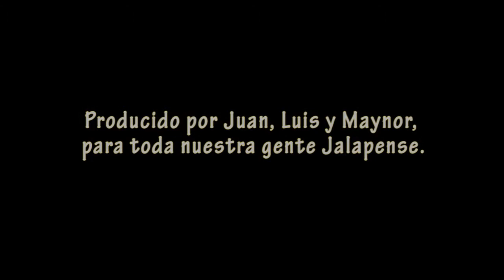Atardecer desde las Delicias 02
Un vídeo producido por Juan Rizo, Luis Zelaya y Maynor Villareyna.
Time lapse desde lo más alto de la comunidad de las Delicias Jalapa Nueva Segovia para toda la gente que cree y se ciente orgullosa de esta tierra segoviana.
Si eres Jalapeño de corazón compártelo.